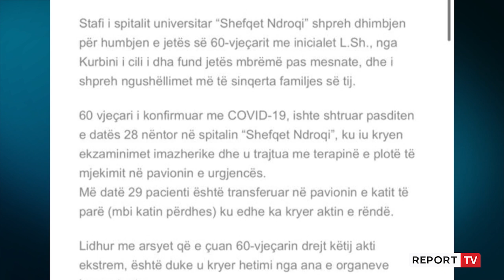.... nga kati i dytë i 'Shefqet Ndroqit',ndërron jetë një 60-vjeçar!Rasti i 5-të brenda pak muajsh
Një ngjarje e rëndë është regjistruar në orët e para të mëngjesit të kësaj të hëne. Një tjetër pacient në spitalin "Shefqet Ndroqi" është... nga lartësia e godinës e për pasojë ka ndërruar jetë. Bëhet fjalë për një 60-vjeçar me iniciale L.S. Ky është rasti i 5-të i ... nga spitalet COVID brenda pak muajsh.